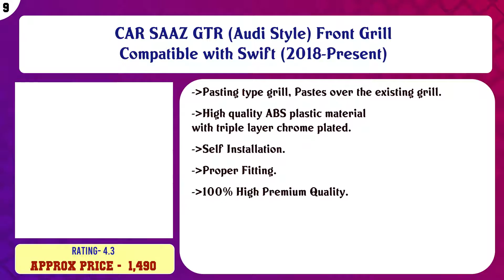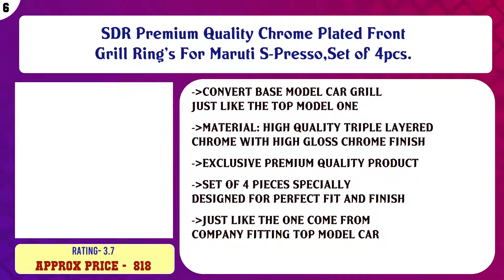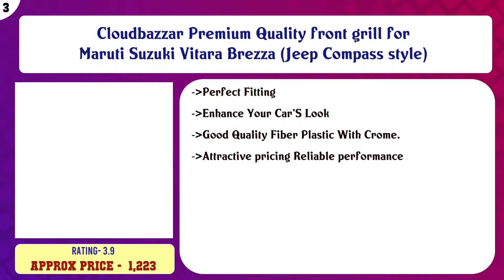Top 10 Front & Radiator Grilles to buy in India 2021 | Price & Review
Top 10 Front Radiator Grilles to buy in India

Find the links below to buy these products:

List of top Front Radiator Grilles:
Aow Attractive Offer World Yamaha MT15 Radiator Guard E-01

CAR SAAZ GTR (Audi Style) Front Grill Compatible with Swift (2018-Present)

Gear Up Aluminum Motorcycle Radiator Guard Grill Protection Water Tank Guard for Yamaha R15 V3, Color : BLACK

Car-Dec® Ultimate Quality Frame for CAR Number Plate Set of Two (Front and Back)

SDR Premium Quality Chrome Plated Front Grill Ring's For Maruti S-Presso,Set of 4pcs.

Wagon R 2019 Original Style Chrome for OEM Grill (Set of 4) (Double Plated)

Oscar Chrome Plated Front Grill for Maruti Suzuki Alto Old Model

Cloudbazzar Premium Quality front grill for Maruti Suzuki Vitara Brezza (Jeep Compass style)

AutoTrends AUTO Trend-Radiator Grill for Yamaha MT-15 Black

Sdr Premium Quality Front Grill For Maruti Suzuki Vitara Brezza (Jeep Compass Style)

Content of this Video:
10 best products to buy Front Radiator Grilles India

Top rated Front Radiator Grilles in India